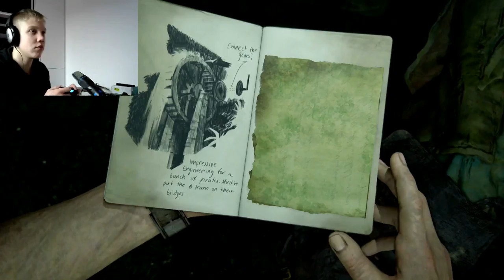BABE.......- UNCHARTED 4 A THIEF'S END #11